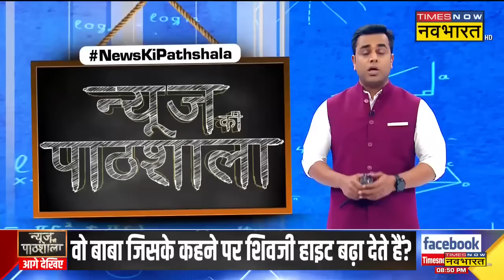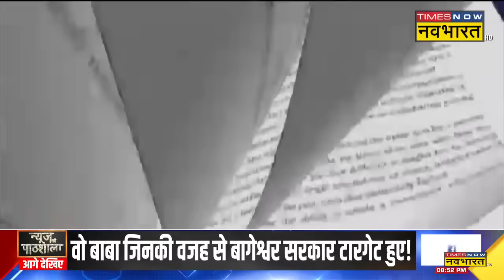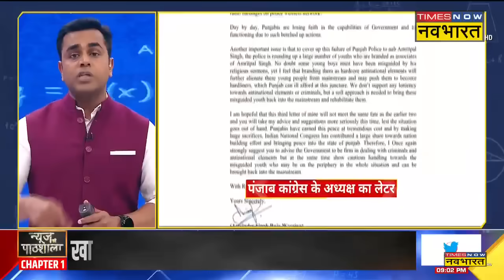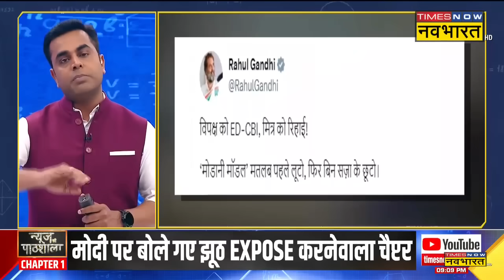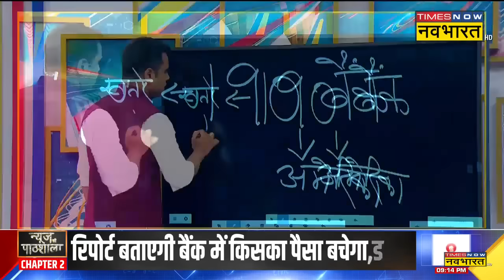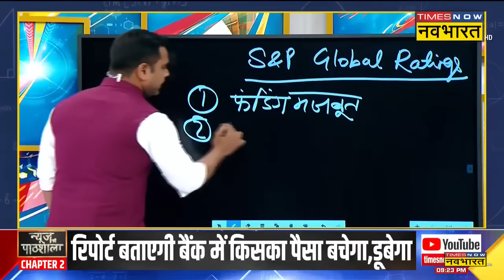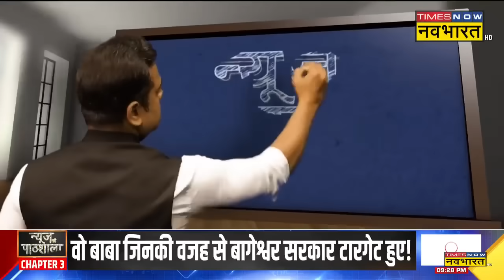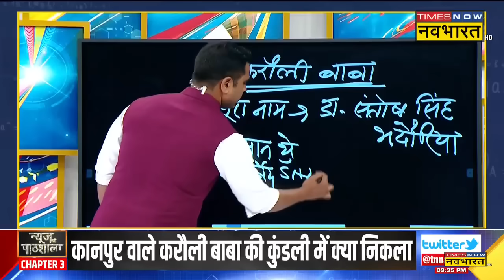News Ki Pathshala | Sushant Sinha : PM Modi पर बोले गए सबसे बड़े झूठ EXPOSE करनेवाला चैप्टर!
News Ki Pathshala With Sushant Sinha | PM Modi को लेकर विपक्ष ने बीते सालों में कई फेक नरेटिव और प्रोपोगंडा चलाए गए पर PM मोदी की लोकप्रियता में ही नहीं विदेश में भी बढ़ती जा रही है | पाठशाला जानिए विपक्ष ने अब मोदी  के खिलाफ ऐसा कौन नया प्लान  बनाया है  |